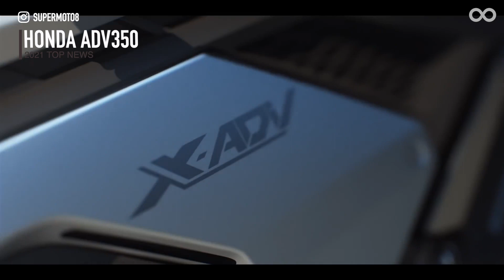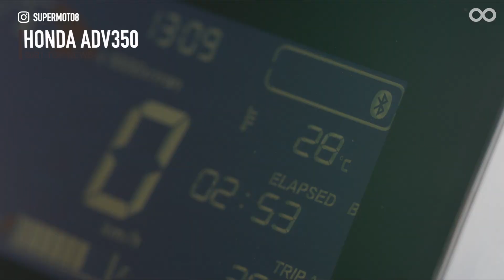X-ADV的小老弟終於現身！HONDA ADV350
謠傳已久的HONDA ADV350終於在2022年底亮相，這台擁有跨界風貌的黃牌羊同樣好料滿滿，期待台灣本田可以導入販售呀！